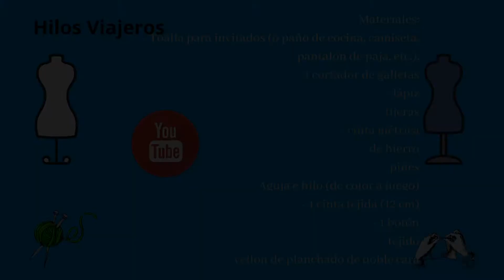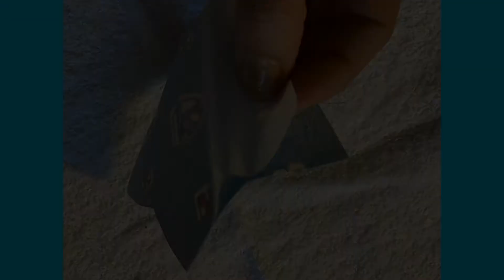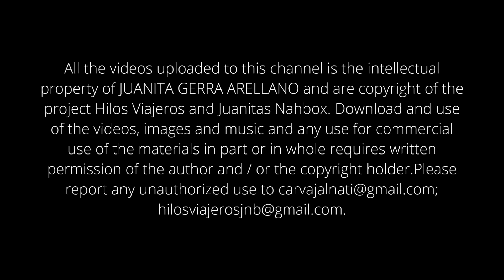TOALLA CON APLIQUE - Vlog Juanitas Nähbox - Hilos Viajeros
¿Cómo hacer aplicaciones en toalla, camisetas, prendas en general?
Bienvenidos al costurero de Juanita. (Juanita`s Nähbox)

En esta oportunidad podrás aprender de una forma fácil y rápida, como hacer apliques en tu ropa de manera sencilla, para lucir y llevar contigo a todas partes. Además, toma en cuenta que serás amigable con el medio ambiente al momento que hacer de tus prendas algo nuevo, porque  siempre buscamos cuidar de la mejor manera nuestros recursos y hacer uso adecuado de los mismos.
Conocerás un poco más de mi vida y podremos compartir anécdotas interesantes, además de aprender a cuidar el medio ambiente.

Además...
No te pierdas nuestros capítulos de Hilos Viajeros. Donde conocerás personajes que migraron a otros países y hoy en día son personas exitosas y han generado cambios en su vida y en la de otros.

VIAJA CON IVISA

"Cuando vuelas tras tus sueños no tienes certeza del lugar en el que aterrizarás, pero ten por seguro que cualquiera que éste sea, lo convertirás en tu hogar"

Reisende Fäden
"wenn du mit deinen Träumen fliegst, dann weißt du nicht, wo du landest,aber du kannst gewiss sein, dass wo auch immer das ist, du es in dein Zuhause verwandeln wirst."

Traveling Threads
„When you fly after your dreams you don’t know where you will land,but be sure that where ever that may be ,you will make it your home because dreams do come true“